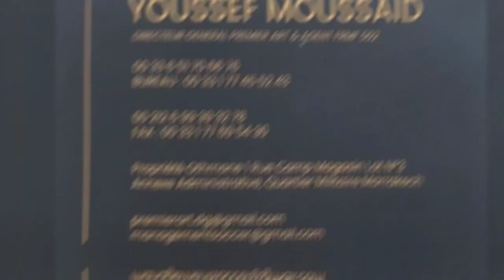OUSSAMA HANDI 🔵 CENTRE DEFENDER / MIDFIELDER 🔵 PREMIER ART 🔵 2022/2023